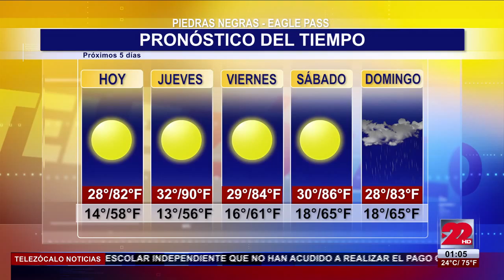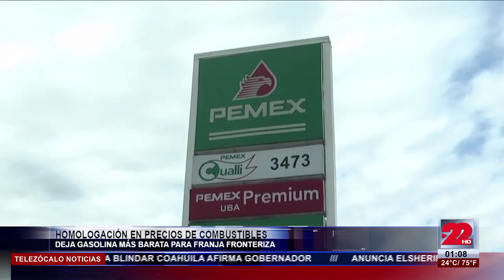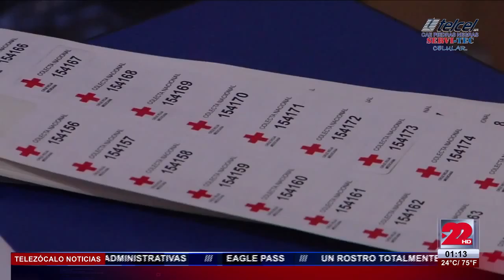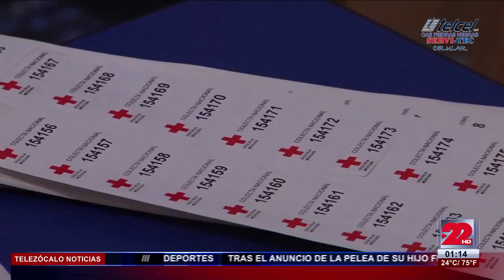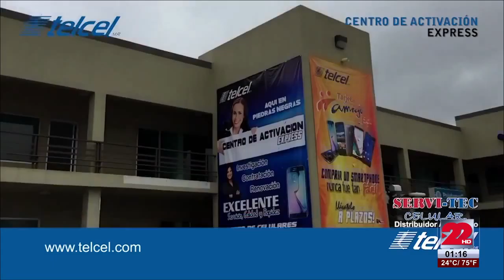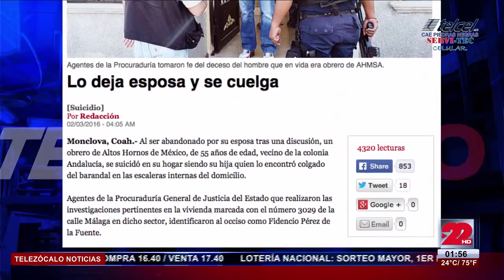TeleZócalo Vespertino 2 de Marzo 2016